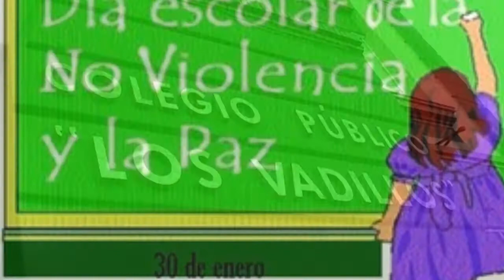Lipdub PAZ 2014